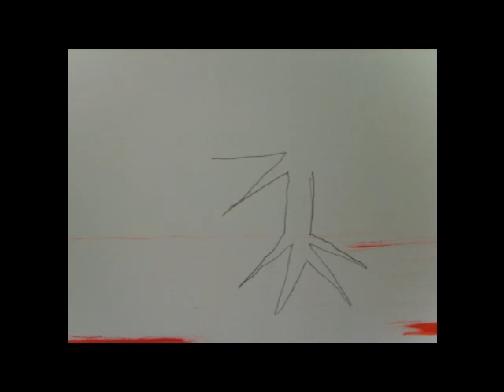run little suzy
a stop animation did in my room with a pencil and camera.  The song is run little suzy by me.  I wanted to make a little animation for it.